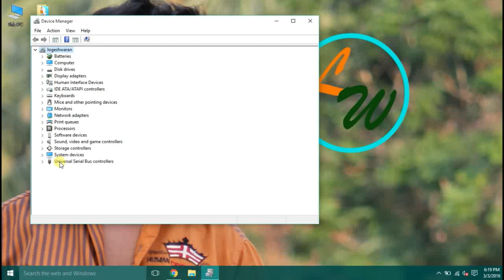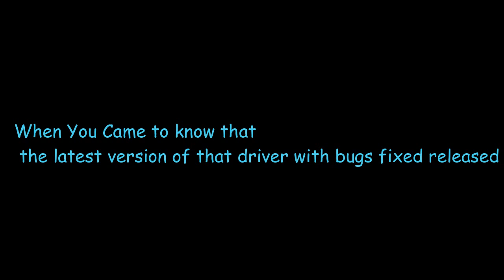How to uninstall driver and prevent it from re installing in Windows 10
uninstall and block updates and drivers on windows 10- How to guide..

Windows update will automatically install the driver software for your device.Sometimes,it may result in problem,what we need to do in such cases is uninstall the device driver on windows 10,i.e.,we need to delete the driver software on windows 10 device.that option can be found on device manager of Windows 10 OS.This video shows how to uninstall and block the driver updates from installing again and again.you need show or hide updates troubleshooter tool to disable or turn off the automatic installation of driver software in windows 10.